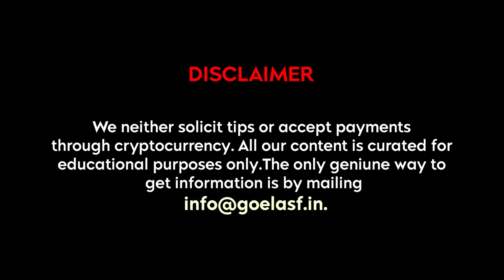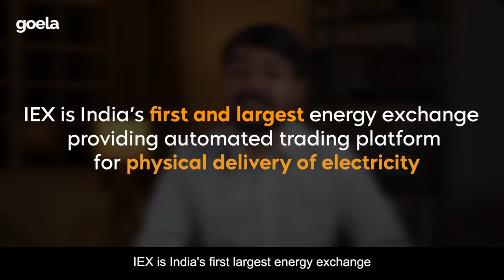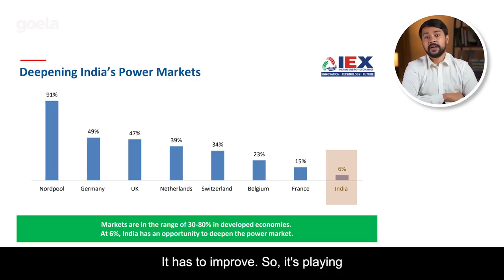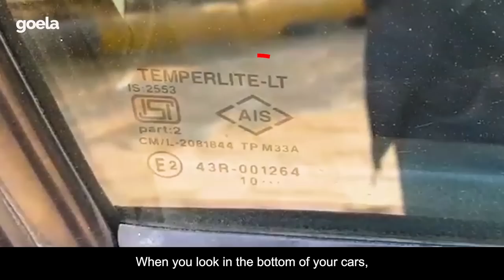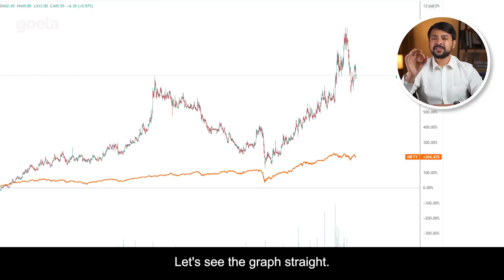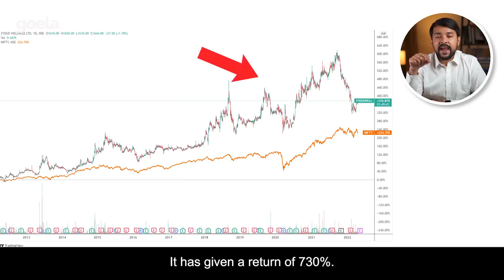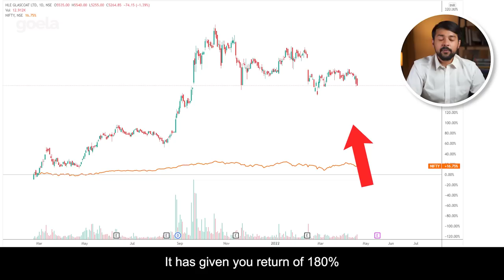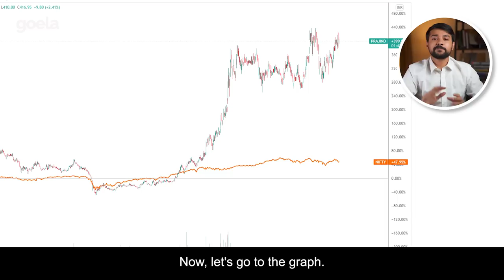Top 5 Monopoly Stocks of India | Stock Market for Long Term Investment | Harsh Goela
What are the Top 5 Monopoly Stocks of India? What are the top five monopoly stocks in India? How many monopoly stocks are there in India? Which are India's top monopoly stocks?

In This video, We will discuss the Top 5 Monopoly Stocks of India. Monopoly refers to the category of companies who due to their major competitive advantage are market leaders in their industry. These companies are very difficult to compete with and maintain the highest market share for their products and services. Like iex share, Asahi India Glass, zydus wellness, hle glasscoa and More..